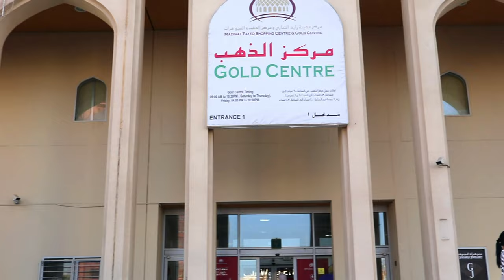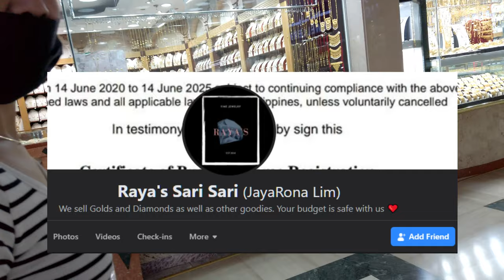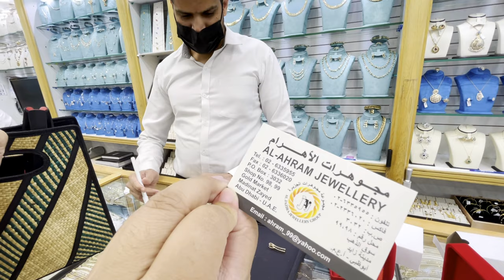GOLD SOUK ABU DHABI | BUYING & SELLING PRICES | WORTH IT NGA BA MAG INVEST SA GOLD?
GOLD SOUK ABU DHABI | BUYING & SELLING PRICES | WORTH IT NGA BA MAG INVEST SA GOLD? OR MAY PERA NGA BA KUNG PATUTULUGIN MO ANG GINTO? WATCH THE VIDEO!

WE CAN CATER BRANDS SUCH AS
ROLEX
OMEGA
CARTIER AND MANY MORE AT LOW PRICES! HEHE